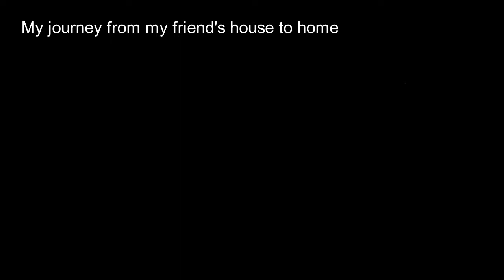Vlog #4 ~ Abandoned Army Camp!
Hello you guys coolcat here!
Welcome to my new, but short vlogging series, where I'll be producing a foutnightly vlog, based around my life, the people involved in key events in my life and the exciting things I get round to doing, in the next 3 months!
In this video, I visit an abandoned army camp! Sorry I couldn't get into the "main" building. ;-( Hopefully you enjoy!
This vlogging series will only be running for that specific length of time, due to me beginning a 2nd, vlogging channel, for my new main channel, which is due to be on launched on the 3rd of April!
I'm preparing for the launch continuously and have been for months now, pre-filming videos to be posted each week!
I am very excited for the launch of this mini- series and for the new channel, and the vlogging channel to follow, eventually making redundant this channel, as the vlogging series, in a more professional manor will be moved over to that 2nd channel, based off of the new main channel, which will be specifically for vlogging!
Feel free to subscribe to this channel, for a fourtnightlly vlog, for the next 3 months, the new main channel, and finally the new vlogging channel, based around the new main channel!

See you guys on Thursday 18th for the next vlog!

music in used in this video